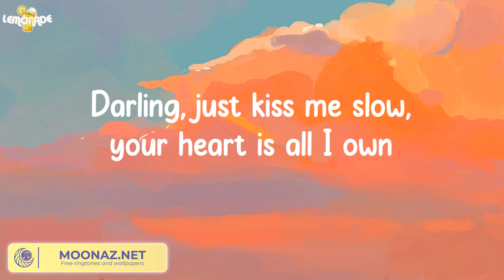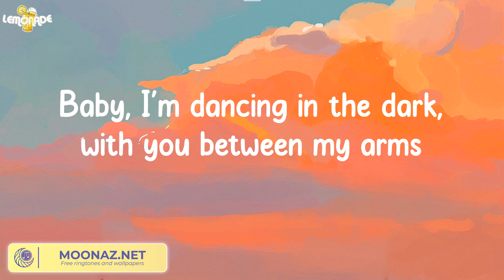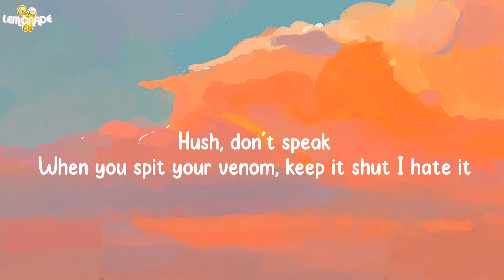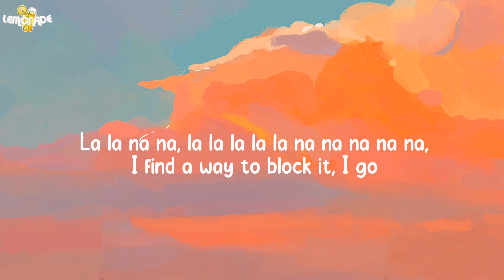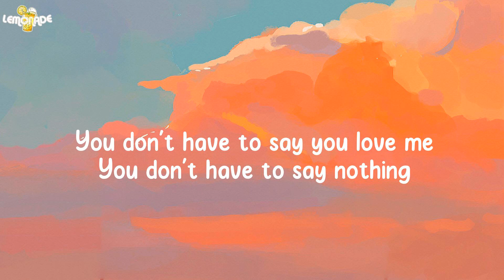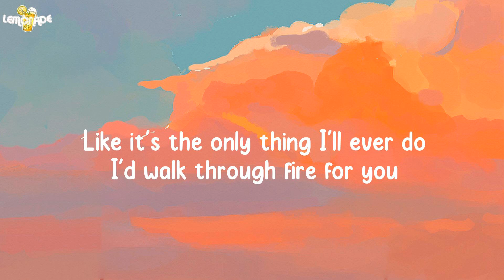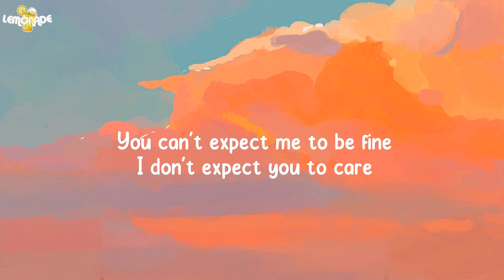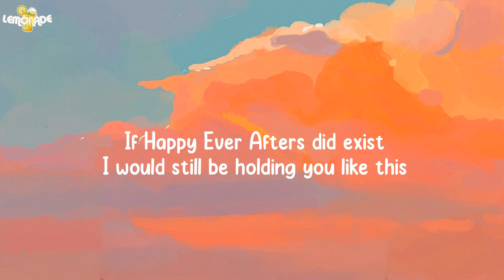Perfect - Ed Sheeran (Lyrics)